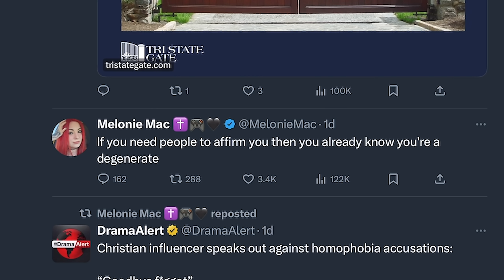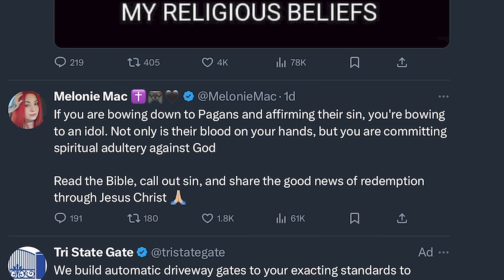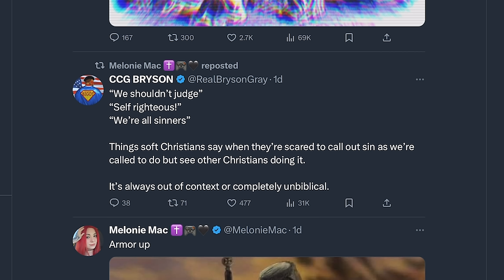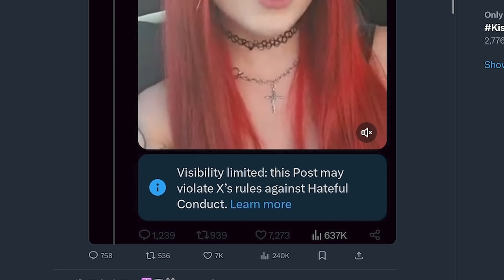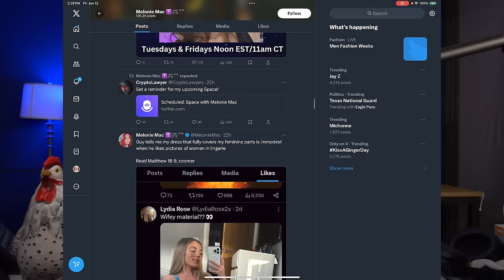Melonie Mac, The “Premium Grifter”